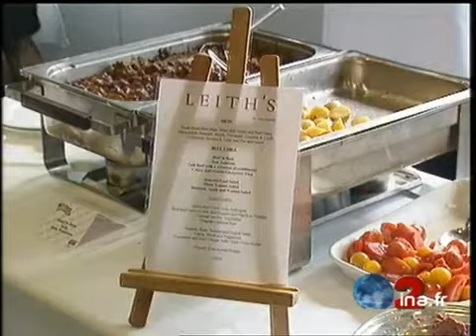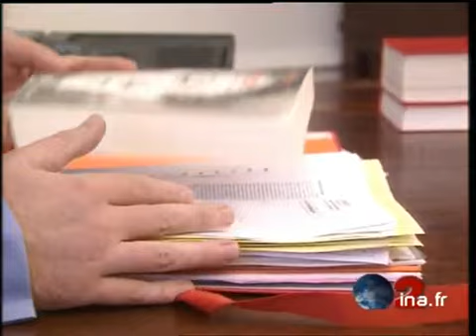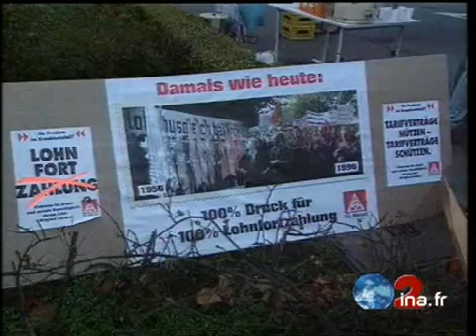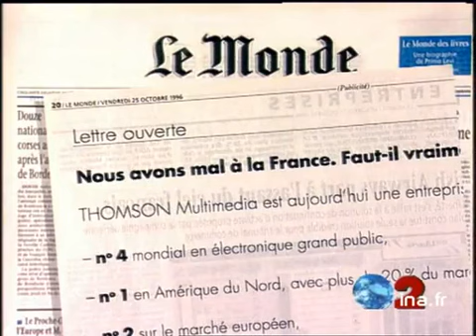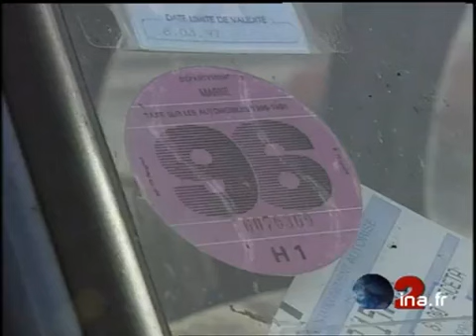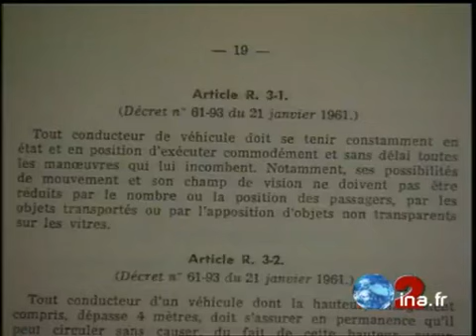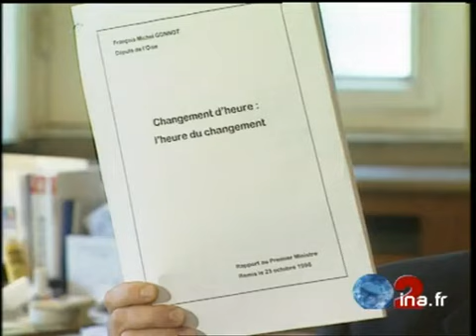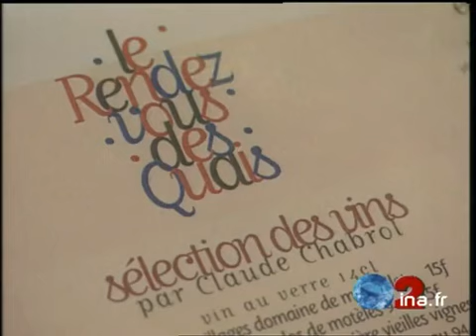JA2 20H : émission du 24 octobre 1996